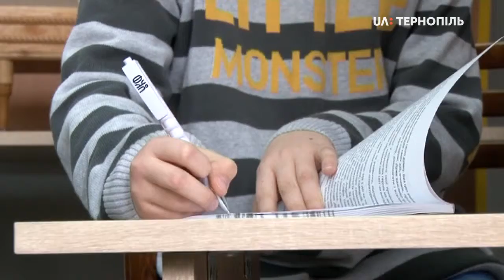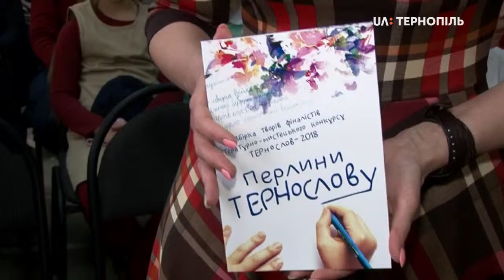Нагородили переможців "ТЕРНОслову"